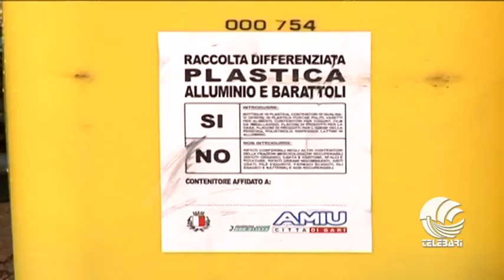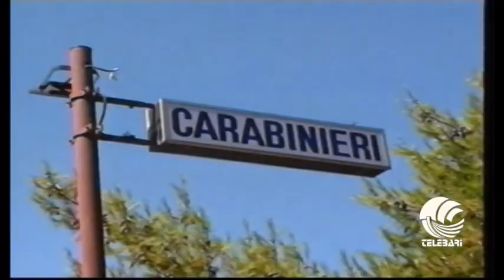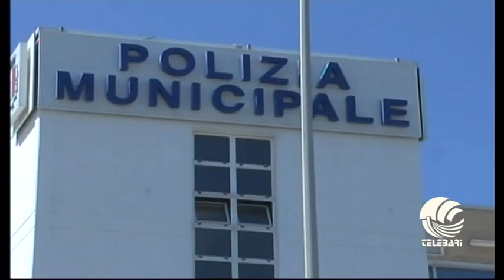TG BARI mattina 11 08 15